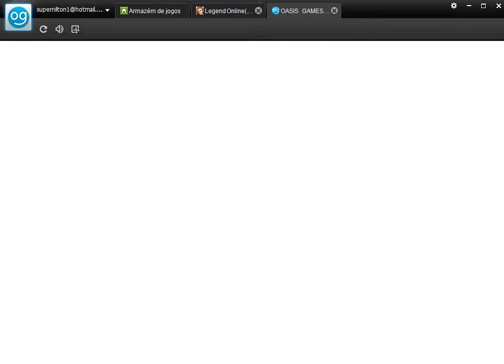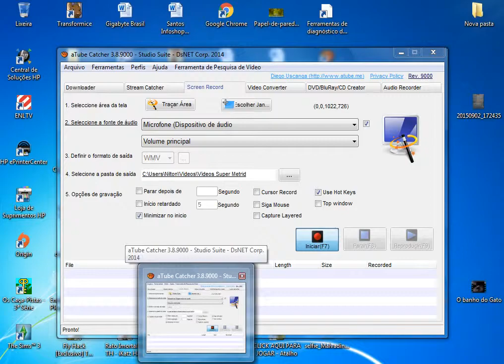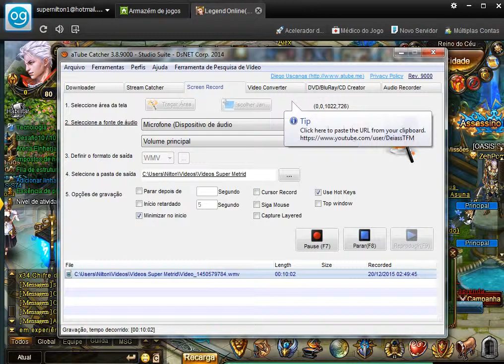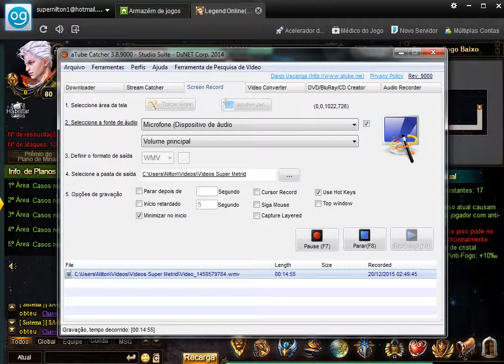Legend Online PT BR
Legend On Line Conta Nivel 80 Full à venda valor R$ 200,00 Favor entra em contato pelo telefone ou 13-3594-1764